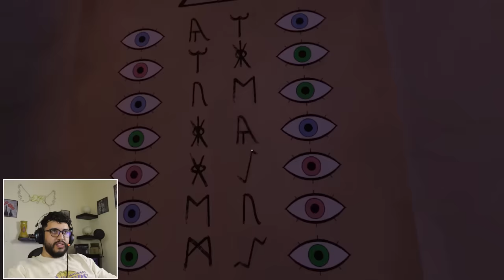#1 We Were Here | @B3A9Liiiii نتعاونو باش نخرجو من المتاهة 😂 خرجت ليه عقلو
•  B3aqLii Channel : ​⁠@B3A9Liiiii •
نوصلوها 50 الف وريوني حبكم ليت 🫶🏻🤍

⌜ My Social ⌟